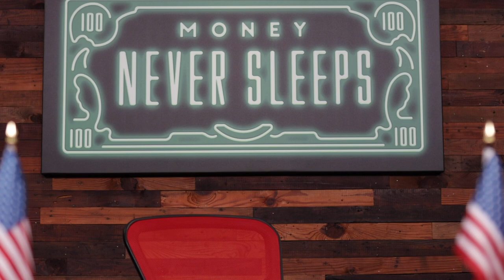Millionaire's Reaction to Jimmy Butler After NBA Finals Loss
My reaction to Jimmy Butlers response to losing the 2020 NBA Finals...